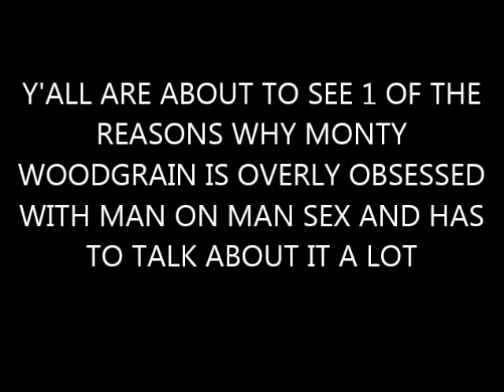Monty Woodgrain Has UROLAGNIA DISORDER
SEXUAL INTEREST FOCUSED ON URINE AND URINATION. THIS MAY INVOLVE (WATCHING) OTHERS URINATE, BEING URINATED ON DURING SEXUAL ACTIVITY, URINATING ON THE PARTNER DURING SEXUAL ACTIVITY, OR DRINKING ONE'S OWN URINE. ALSO CALLED UROPHILIA.